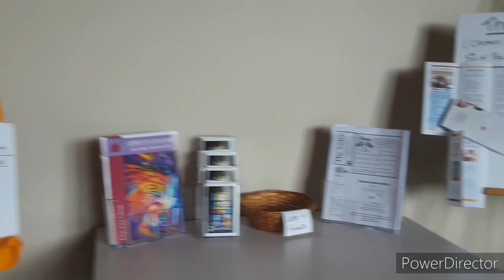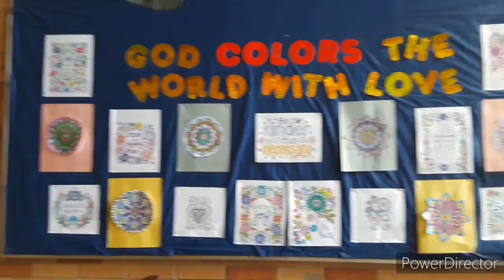Good Shepherd Lutheran Church Tour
A tour of Good Shepherd Lutheran Church!